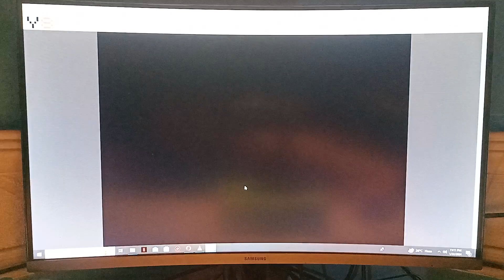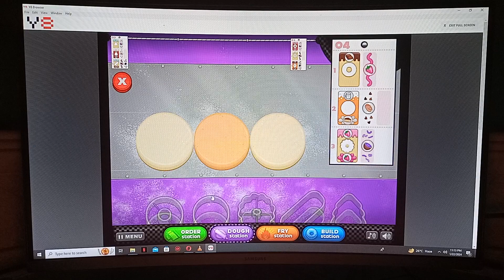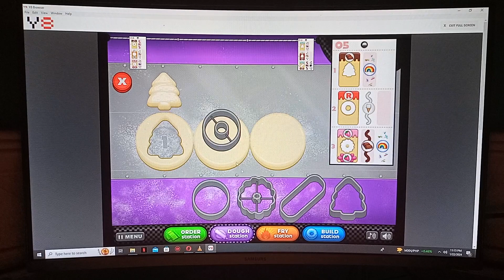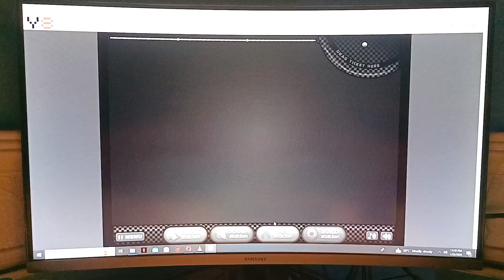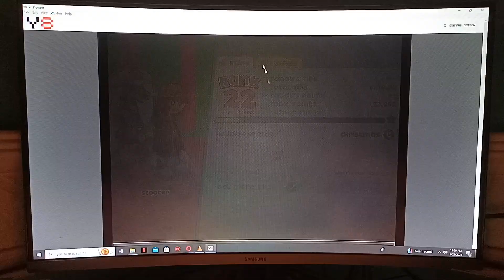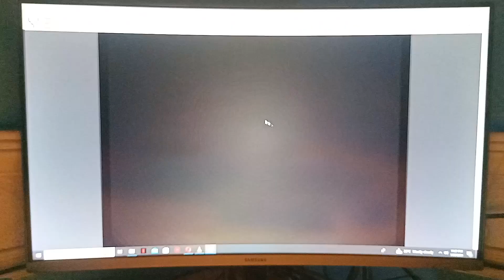PAPA'S DONUTERIA - CHRISTMAS SEASON JANUARY 22 2024 CHRISTMAS 🎁 HOLIDAY DECEMBER 26 2023 PLAY TO GO!